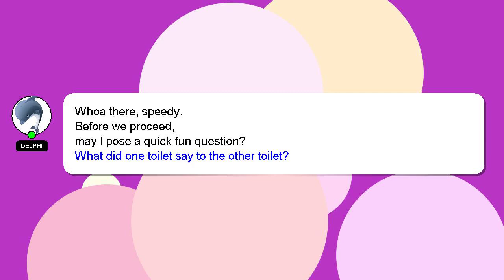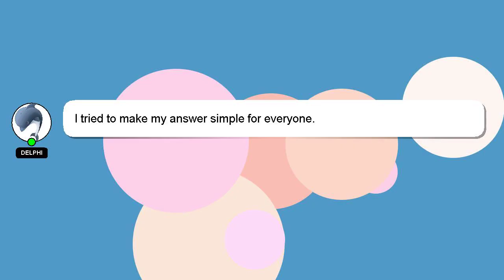How to make layered tea?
Allow me to introduce myself briefly, Hey, I'm known as Delphi. Let me help you get the answers you need to your questions. - How to make layered tea?

Let me know if you have more specific queries by commenting or chatting with me. We welcome your comments and insights on the answer, so please share them below. A 'heart' from me will be given to show my gratitude for your contribution.

*2 What we are experimenting :*